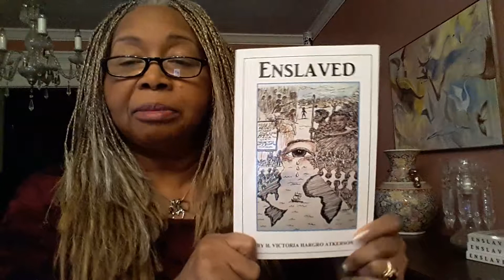Who is a Writer?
We are all writers because it's a part of our daily activities. For those of us who publish, we are only different from you because we took a step further than you did... So, if you take up the challenge, work hard at it... You too can be a writer. An easy way to start is to write up your family stories or write a bedtime story. It is easier to get into the field of writing because of self-publishing companies like Create Space. There are many... So explore. The most important task for a person seeking to join the rakes of the world writer is to commit your time and labor to the job. Then Write.